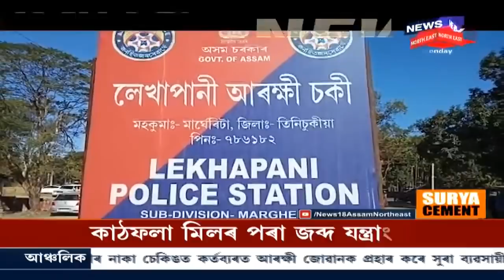খবৰ @NEWS18 । মন্ত্ৰী যোগেন মহনৰ সোহাত স্বৰূপ বিপুল ফুকনৰ AJPত যোগদান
04 January 2021 Part I : মাহমৰা মণ্ডল BJP ৰ সম্পাদক পদত আছিল নেতা বিপুল ফুকন । যোগেন মহনৰ ঘনিষ্ঠ হিচাপেয়ো জনাজাত আছিল নেতাগৰাকী । AJPত যোগদানে এক বিৰূপ প্ৰভাৱ পৰিছে মাহমৰা সমষ্টিত ।
1:34 : তিনিচুকীয়াৰ পেনেৰীত যুৱকৰ আৰক্ষীক প্ৰহাৰ
3:21 :BTRত গাওঁ অন্তৰ্ভুক্তি আৰু কৰ্তনক লৈ উপস্থিত আয়োগ
7:07 :তিনিচুকীয়াত নিৰ্মম হত্যাকাণ্ড
10:01 : Dibrugarhৰ চৌকিডিঙিত অসমীয়া খাদ্যৰ বিপনী মুকলি
News18 Assam Northeastত চাওঁক আন আন গুৰুত্বপূৰ্ণ সংবাদসমূহ।